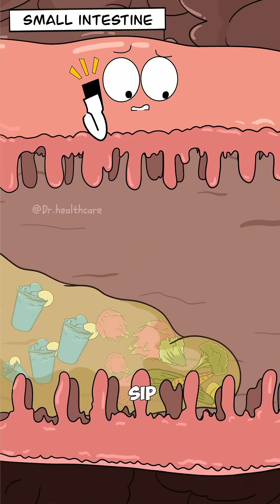Why Your Poop Is Different Colors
Understanding the different colors of your poop can be a fascinating and important aspect of maintaining good gut health. The color of your stool can indicate how well your digestive system is functioning, and any changes can signal potential issues with your digestion. If you're wondering why your poop is different colors, it's essential to consider factors that affect digestive health, such as your diet and overall gut health. Improving gut health can be achieved through various means, including dietary changes and other strategies to support digestion. By exploring the reasons behind the varying colors of your stool, you can gain valuable insights into your digestive health and learn how to improve gut health naturally. This video delves into the world of poop colors, exploring the connection between your stool and your overall health, and offering tips on how to support your digestive system for better overall well-being.